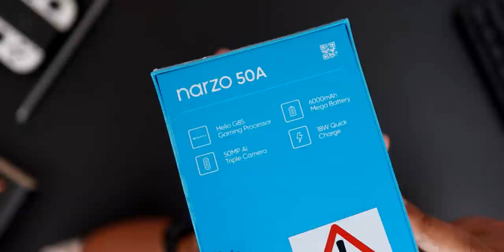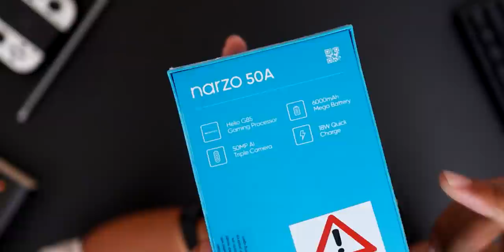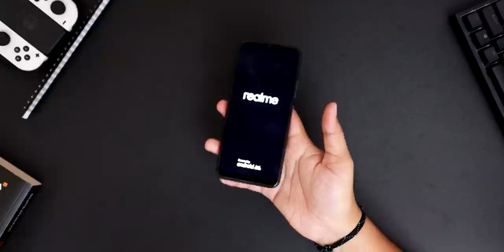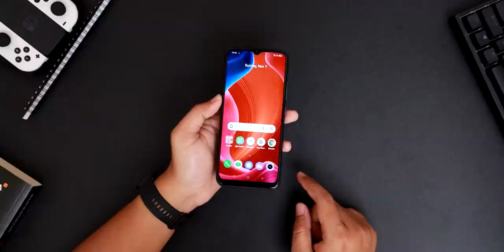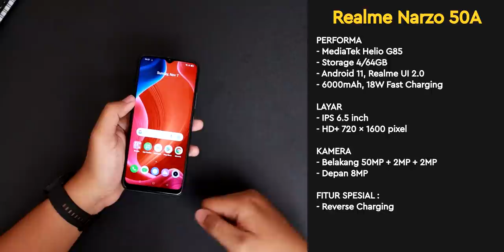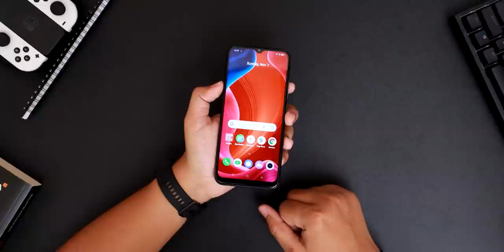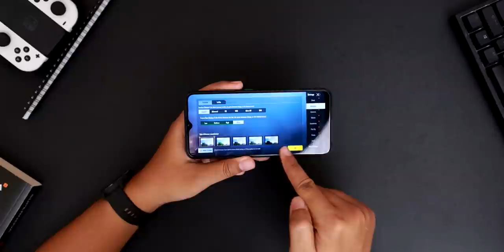1,9 JUTA !! Unboxing Realme Narzo 50A + Gaming Test + Camera Test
Upgrade apaan ni?